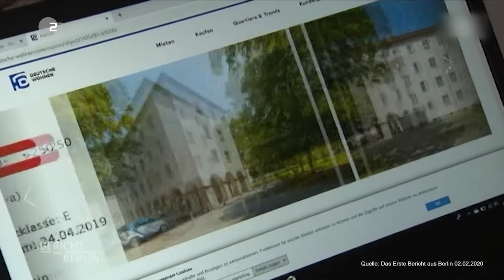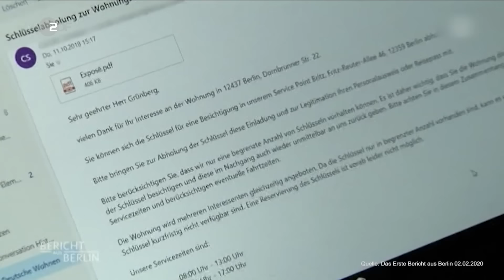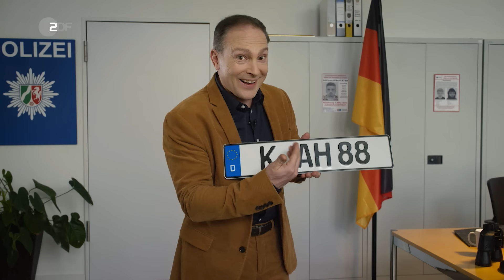Rassismus und rechter Terror: Deutschland hat ein Problem | heute-show vom 28.02.2020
Viele Menschen in Deutschland erleben regelmäßig Formen von Alltagsrassismus, werden beschimpft oder diskriminiert. Ein Thema, dem wir uns alle stellen müssen.